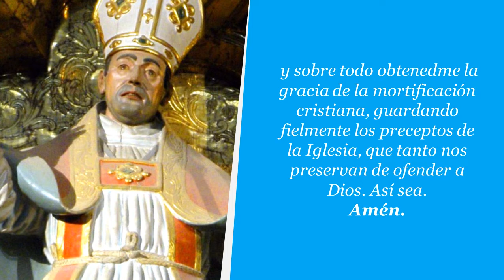Oración a San Blas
En el video de hoy rezamos una bella oración para pedir la intercesión de San Blas, conocido en todo el mundo por curar las enfermedades de la garganta.